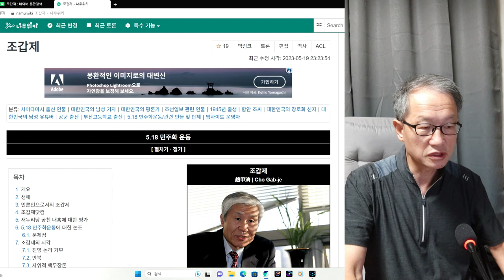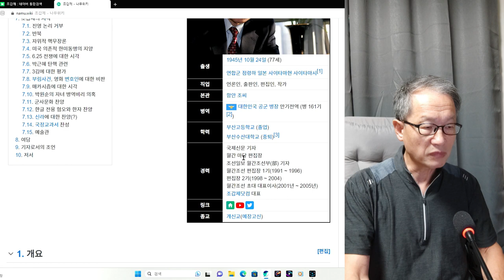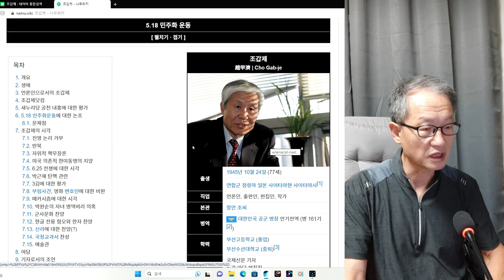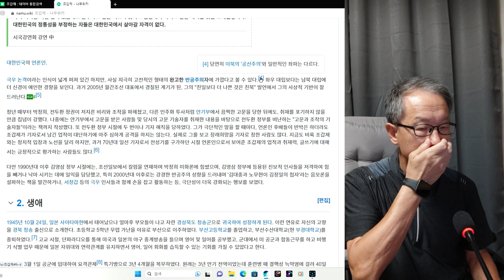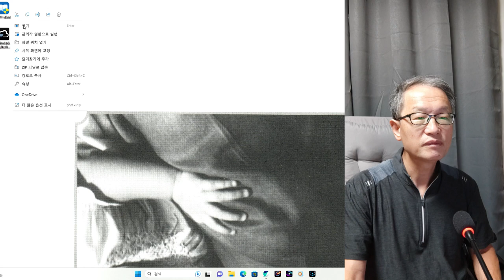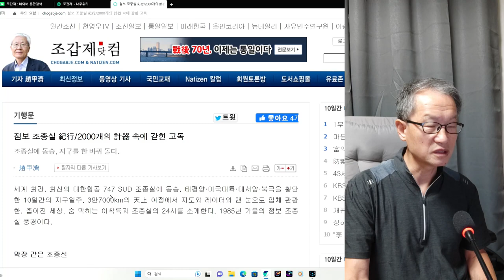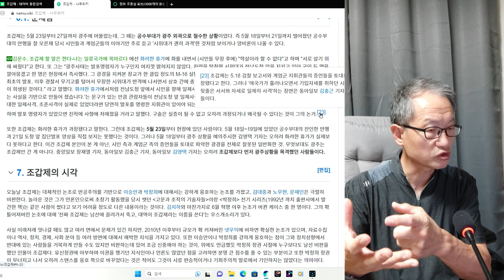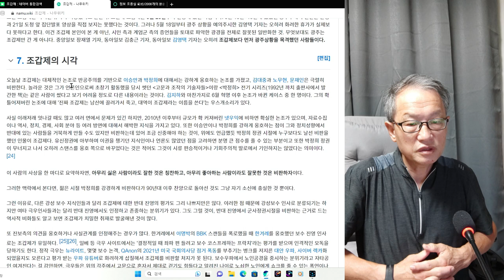인간탐구 조갑제 대 기자 2회